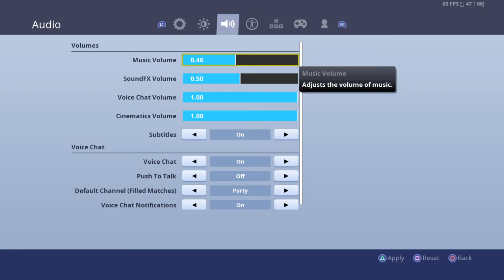FN STREAM BIHHH! Ft jay wants clout/ next nova whistles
MAKE SURE TO SUB AND LEAVE ALIKE CUZ IM GOATED!